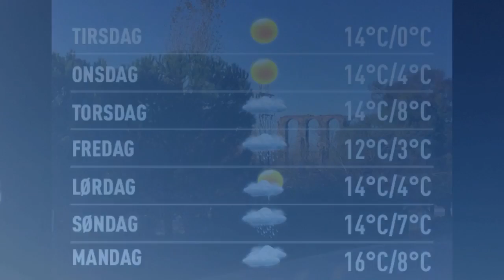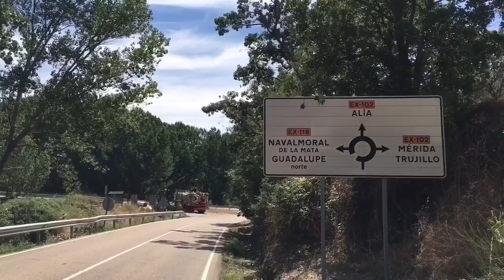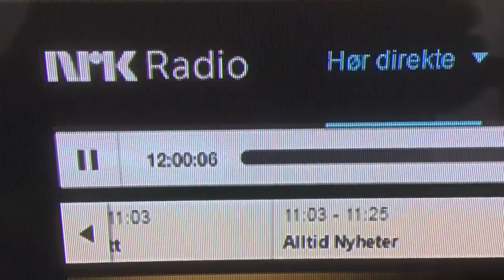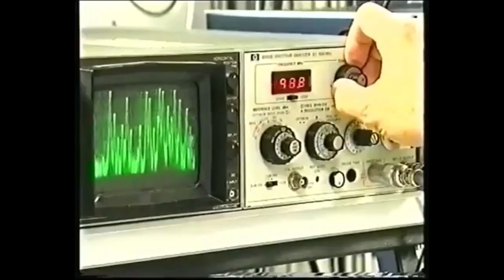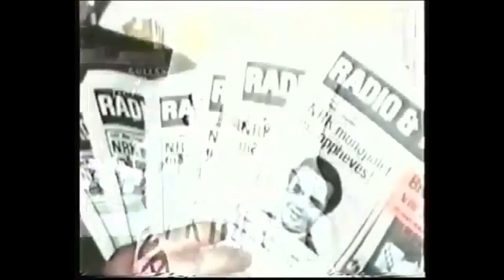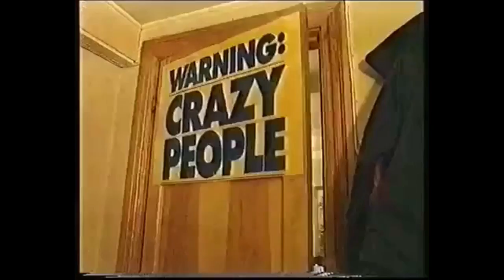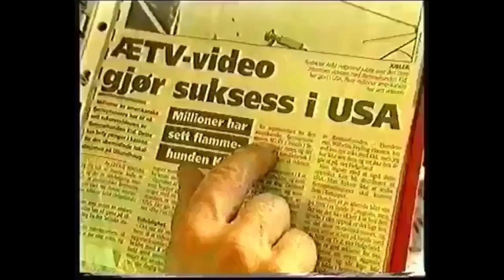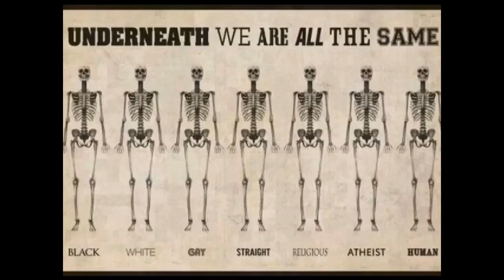Værblogg 24.01.2017, 10.00 Merida: sunny 3°C. Vind: NØ/1 m/s.